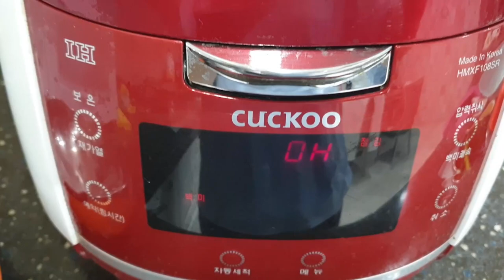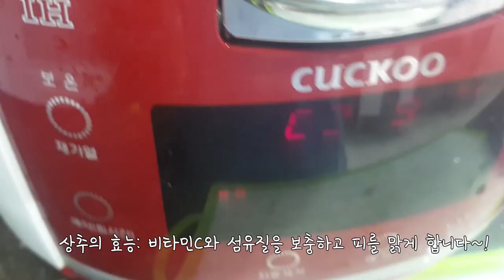상추쌈싸지말고 익혀드시면 곤드레나물밥보다 백배맛좋고 영양가도 만점Lettuce sprout bibimbap